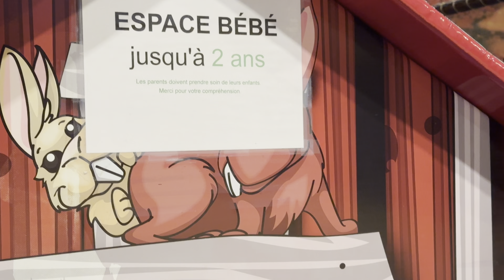Fun city Luxembourg || Pétange || kids indoor play zone || Indoor Leisure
party area

GOLD RUSH BY FUN-CITY:
The “Gold Rush” indoor play area was designed for little ones.
2 play areas:
Divided into an area for toddlers (0 to 3 years) and an area for older children (4 to 14 years), the “Gold Rush” offers everything a child's heart desires: Tour de game, climbing, ball cannon, spiral slide, bouncy castle, climbing volcano, Softshoot area, electro-kart with racing track, gaming and educational computer, trampoline, Air Hockey, video games and much more.
THE SALOON, SNOOKER & POOL BILLIARDS BY FUN-CITY:

12 pool tables from Brunswick (9'') and a snooker table from Riley.

The Saloon is followed by a large bar with plenty of seating.

Address:Fun-City
33, rue Robert Krieps
L-4702 PétangeShow on map

Opening hours

Opening hours are subject to change. Please check them before your visit .